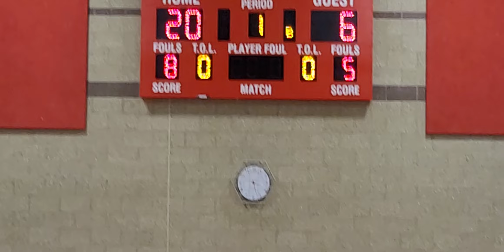Brighton JV vs Copper Canyon 91022 First Half